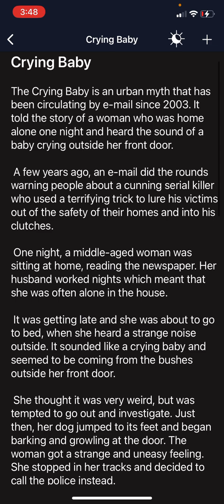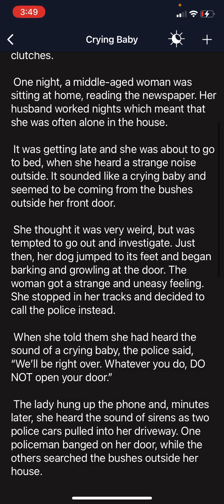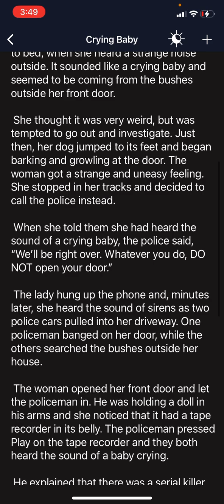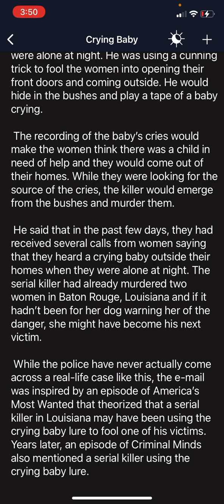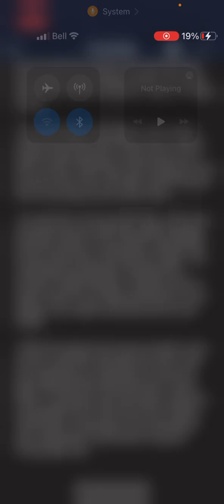Urban Myth Crying Baby Reading